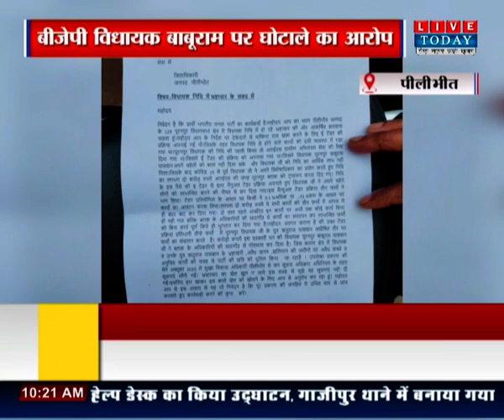पीलीभीत BJP विधायक पर कार्यकर्ता ने लगाएं गंभीर आरोप, DM और पार्टी पदाधिकारियों से की शिकायत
हमसे जुड़े रहने के लिए हमें फॉलो करें